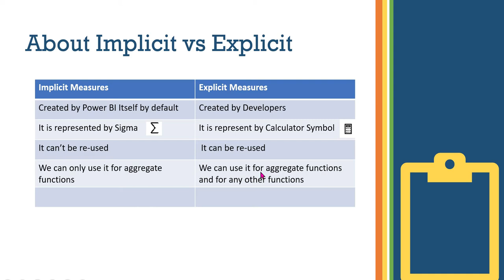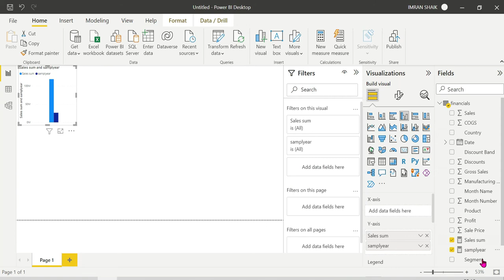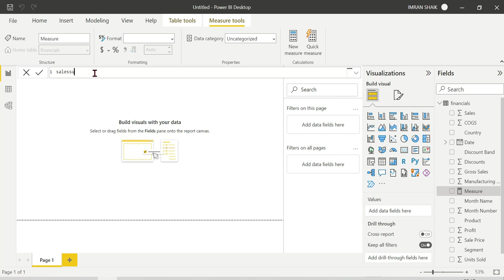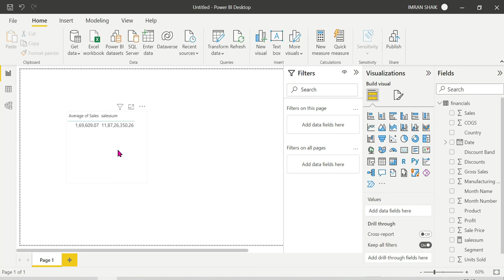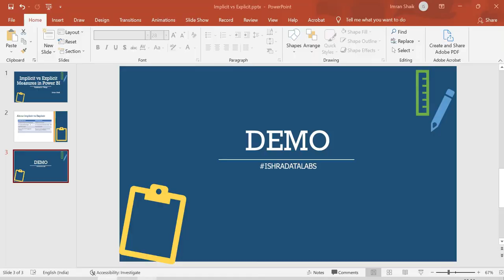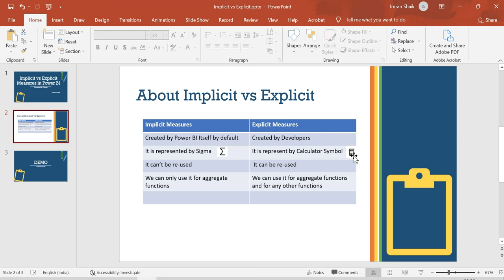Implicit VS Explicit Measures in Power BI | Explained in Telugu | Power BI Telugu Tutorials